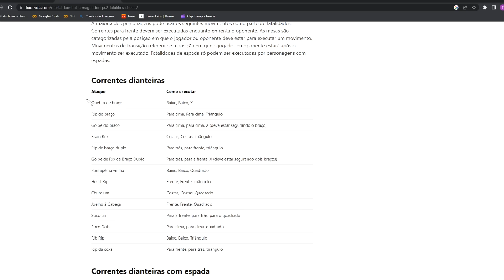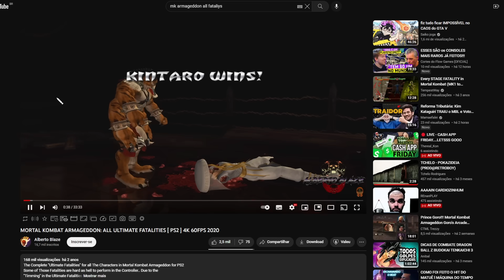O mortal kombat armageddon era estranho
Neste vídeo do YouTube, exploramos o Mortal Kombat Armageddon de ps2 e discutimos o motivo pelo qual o jogo pode ser considerado estranho.